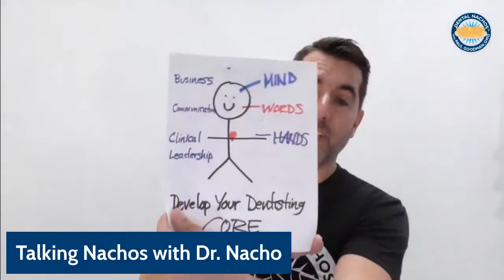Talking Nacho with Dr. Nacho featuring Dr. Bud Mopper of Cosmedent